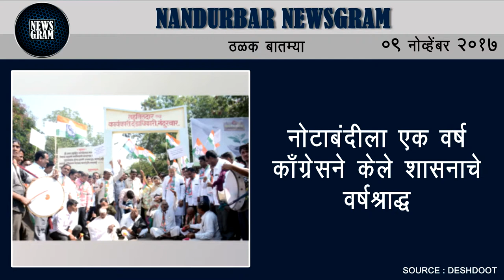Nandurbar Newsgram | Nandurbar News | Today's News Headlines | 09 November 2017